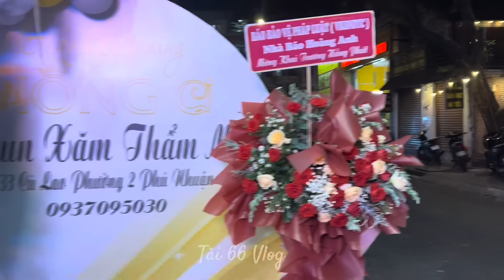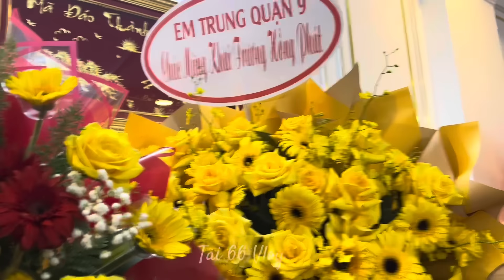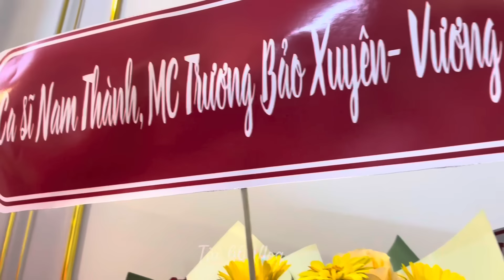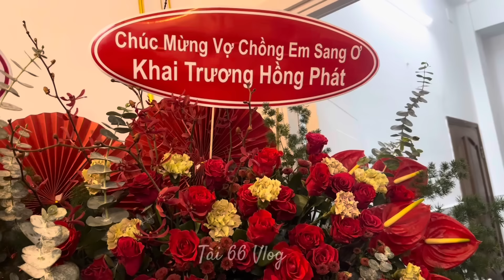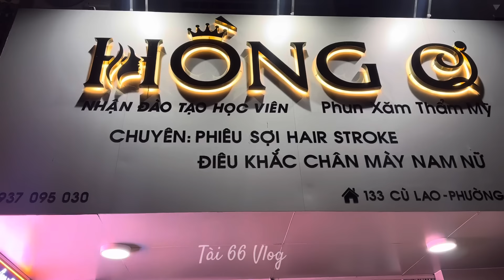BÍCH TRÂM Làm Ai Cũng Cười Nghiêng Ngã Trong Đêm, Sau Khi HỒNG LOAN Ra Về